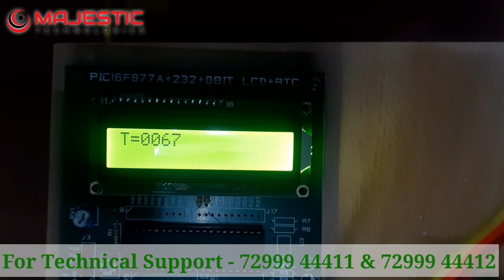FABRICATION OF BATTERY THERMAL MANAGEMENT SYSTEM/BEST ANALYSIS & COMPOSITE PROJECT CENTRE IN CHENNAI